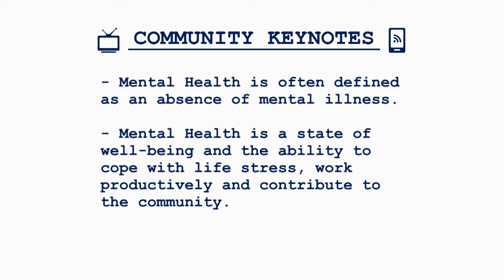May is Mental Health Awareness Month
The Fairfax Network has two videos in the Community Keynotes series that promote mental wellness: